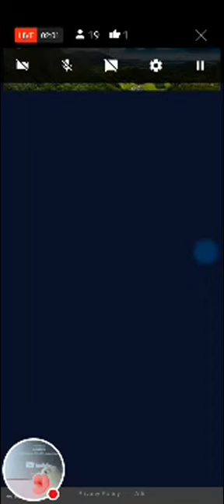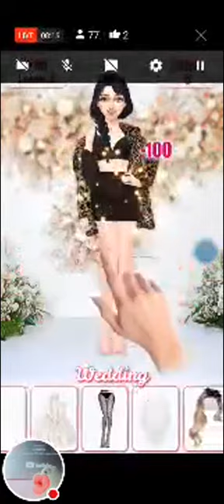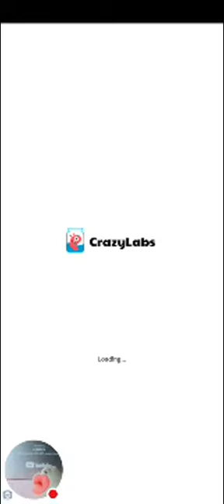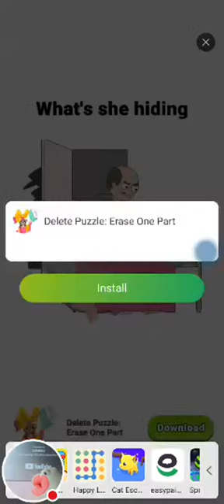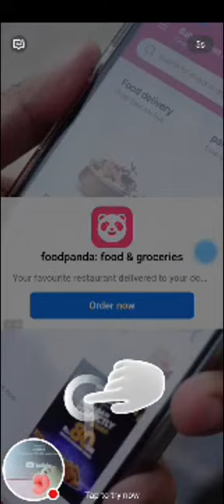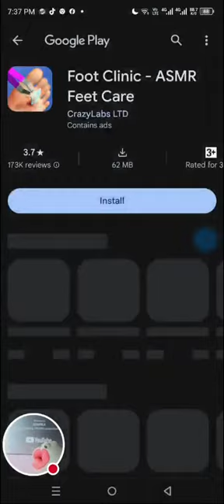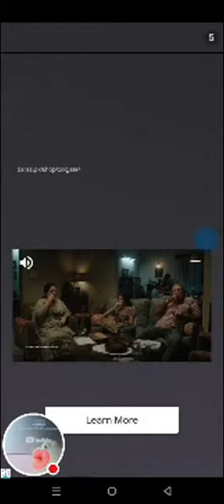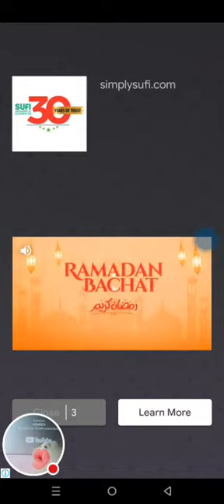ASMREA Live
Eating ASMR challenge satisfying ASMR eating show ASMR eating challenge ASMR DIY miniature schnauzer ASMR gaming